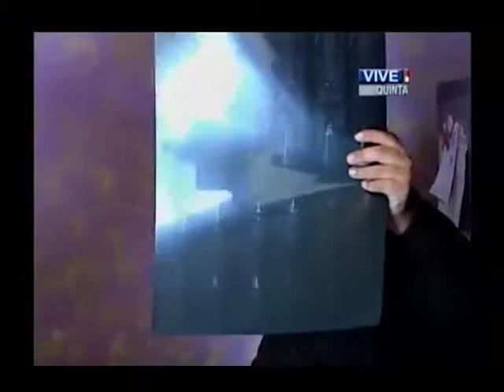22 de Noviembre 2013 QV Noticias, Dr. Marcos Almeida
22 de Noviembre 2013 QV Noticias, Dr. Marcos Almeida